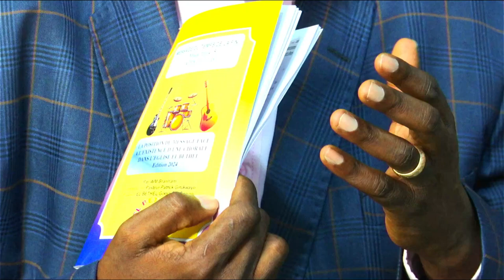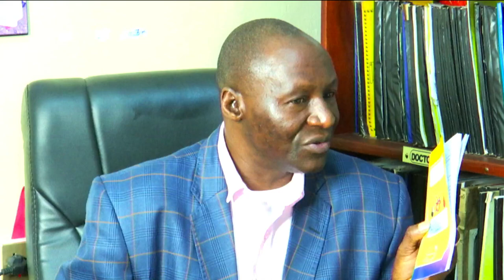CONFERENCE DE PRESSE DE LA CHORALE LA VOIX DES ADOPTES